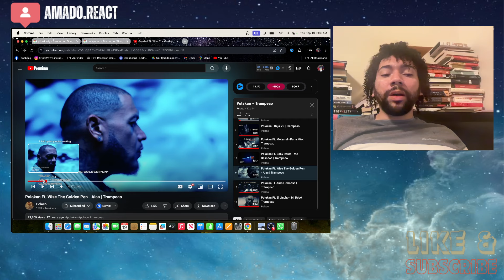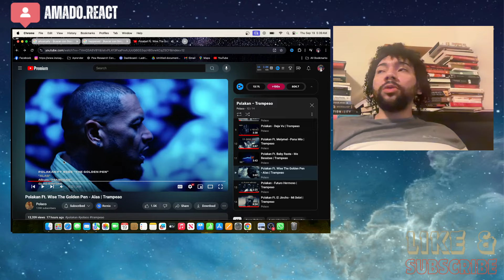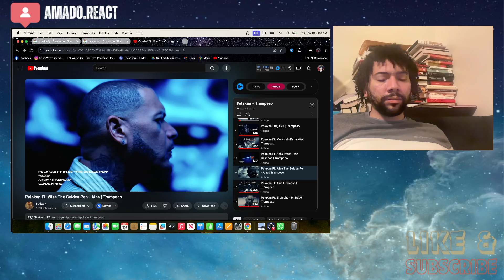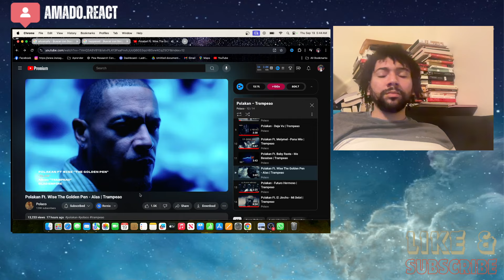ANÁLISIS| POLAKAN X WISE THR GOLDEN PEN– ALAS